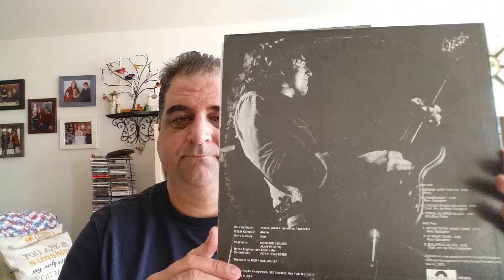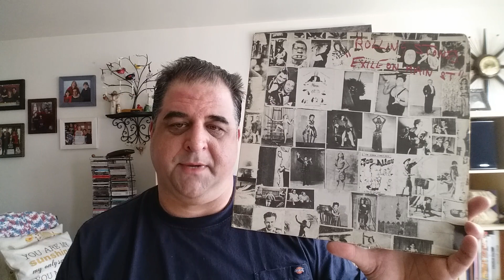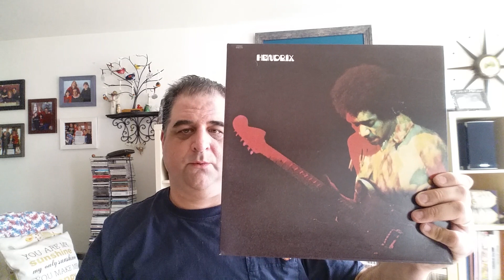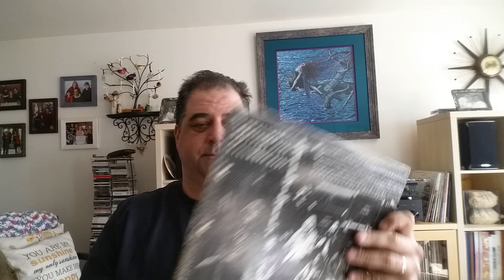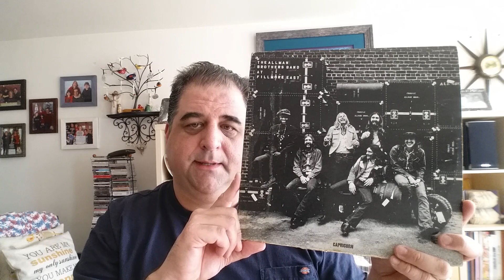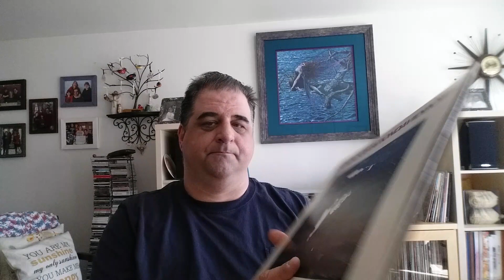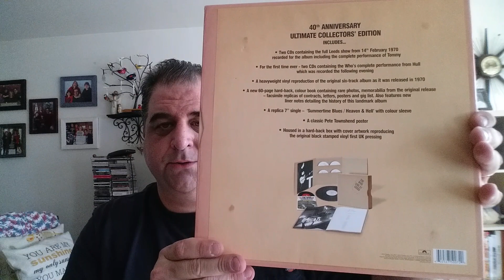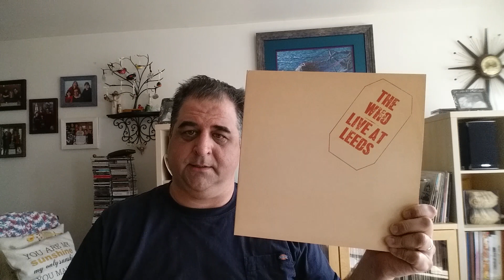Vinyl community : top 100 albums: The Top 10.